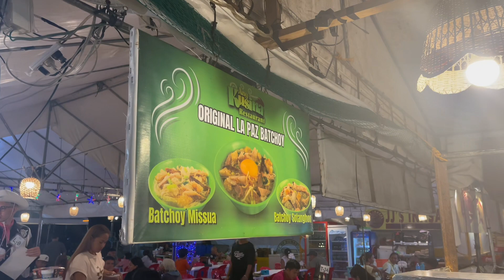dumaguetephilippines boulevard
Maraming magagawa sa boulevard nang dumaguete… may massage na 150/ whole body for 1 hour… may kainan… pwede ka din mag relax … malawak at malinis ang boulevard nila